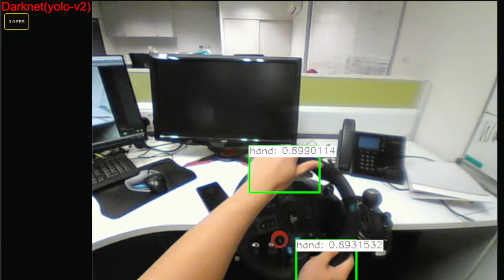Darknet(yolov2) performance in unity